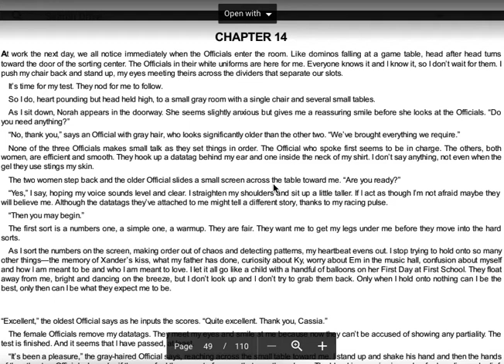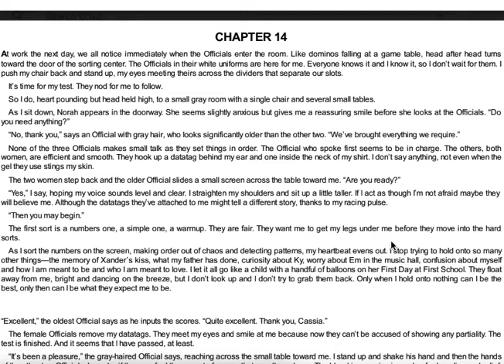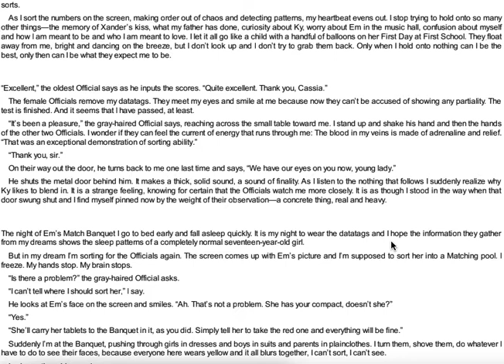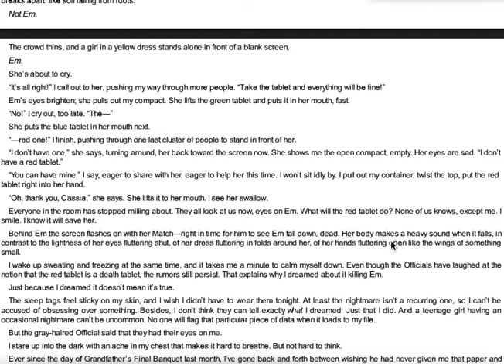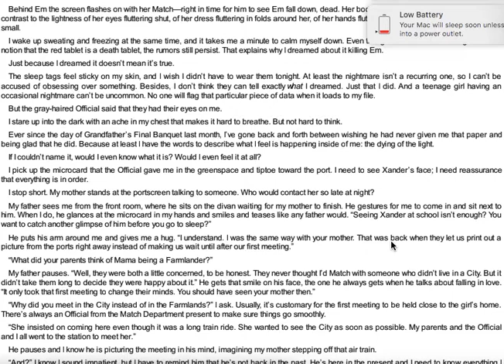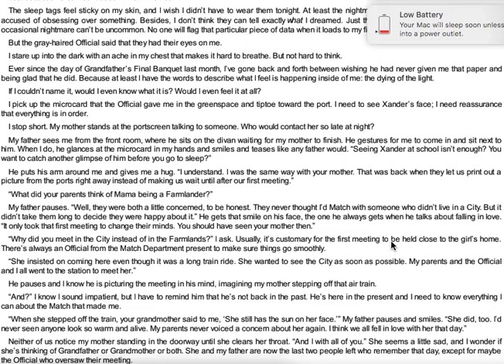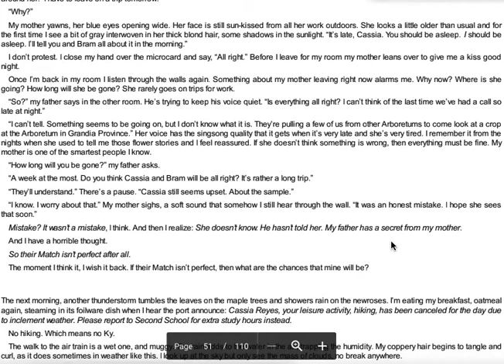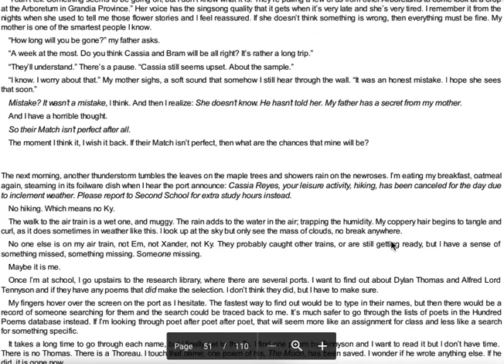Matched: Chapter 14, Part